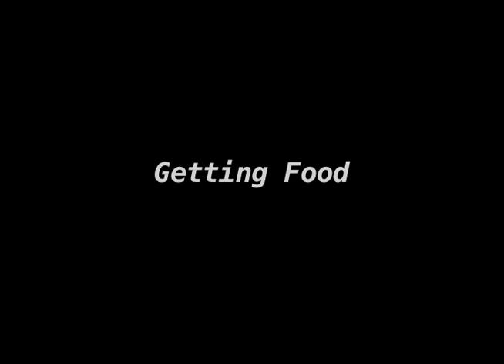surviving in the wild for beginners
filmed and eddited by: Jason H, Jason T, Charles
we have made complete and easy to follow set of steps to help you survive in the wild.